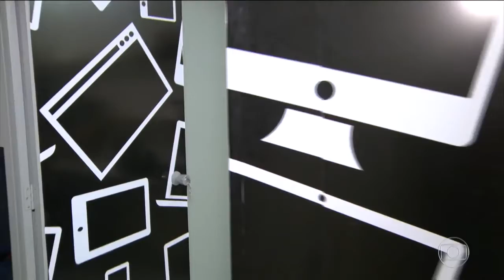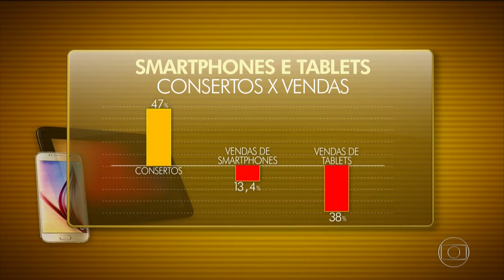Empresas de Assistência Técnica Faturam com Consertos de Celular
Os celulares e tablets viraram o principal meio de acesso à internet. E como quase ninguém mais consegue ficar sem ela, o conserto dos equipamentos têm que sair cada vez mais rápido.

Fature você também consertando celulares!

📲 Conheça o Curso Online Completo Manutenção e Conserto de Celular acessando

Sem dúvidas, a busca por um Curso de Manutenção de Celular que é Profissão do Futuro para um mercado muito lucrativo, pois hoje ninguém consegue viver sem esse aparelho

Curso Revolucionário que já mudou a vida de milhares de pessoas no Brasil a ter seu negócio próprio 100% lucrativo com conserto e manutenção de celulares em poucos dias.

E com grande diferencial no mercado com Reparo em Placas de Smartphone e Iphone.

Aulas Gravadas em Assistência Técnica com +8 anos de experiência e responsável pelo Reparo e Manutenção de 12.000 mil Aparelhos Celulares.

Shop Tube Brasil - Cursos Online
1 - Conserto de celular
2 - Curso de conserto de celular
3 - Curso de conserto de celular online
4 - Como consertar celular
5 - Reportagem conserto de celular
5 - Ideias de negócio
6 - Ideias lucrativas